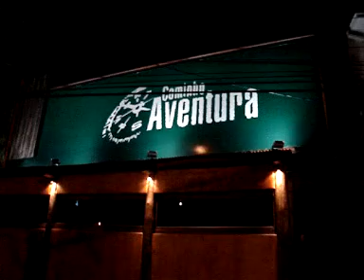Ação Caminho Aventura - Campanha Não Quero Morrer no Trânsito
Ação da Campanha Não Quero Morrer no Trânsito realizada pela CDL Jovem de Caxias do Sul.
LOCAL: Caminho Aventura